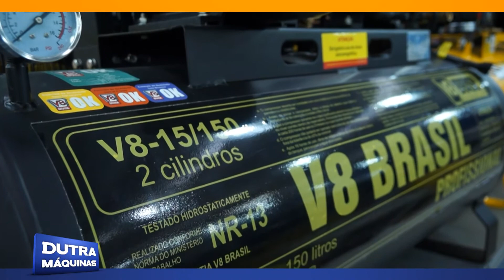V8 Brasil - Compressor de Ar de Baixa Pressão AIR FORCE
Compressor de ar para uso profissional.
Tensão: 220 volts - monofásico
Reservatório: 150 litros
Número de polos: 2